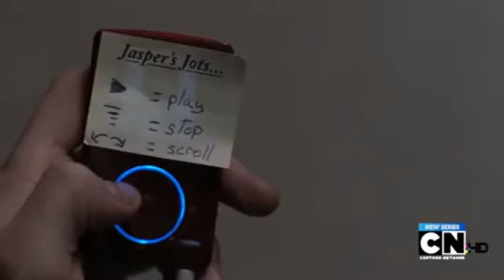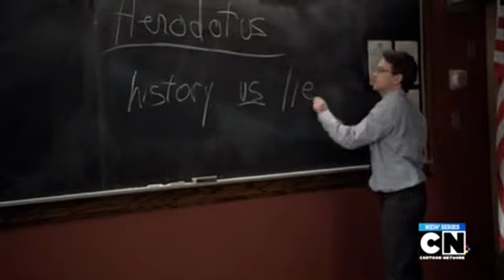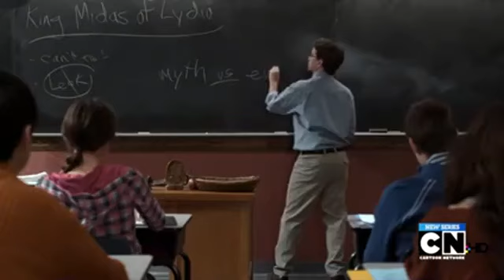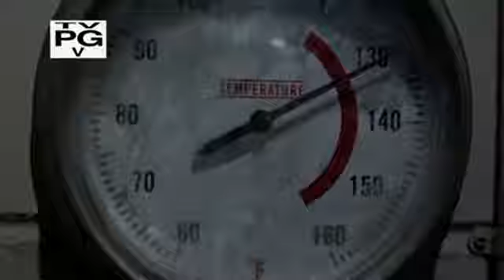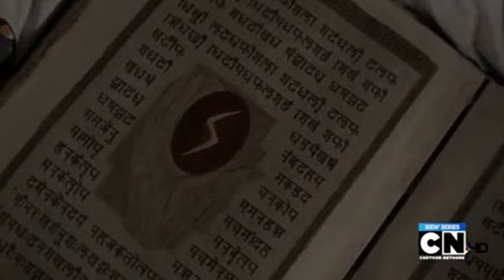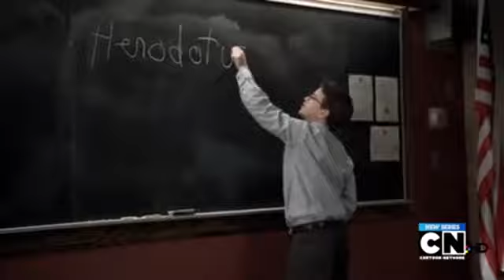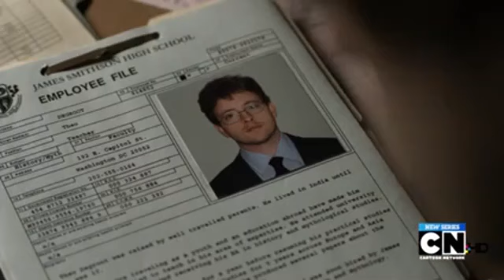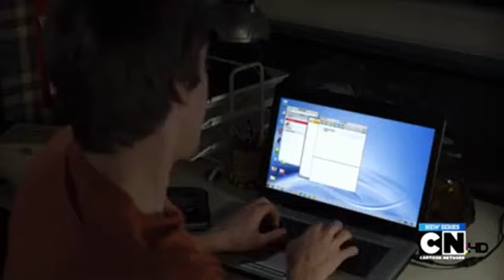Unnatural History S01 E08